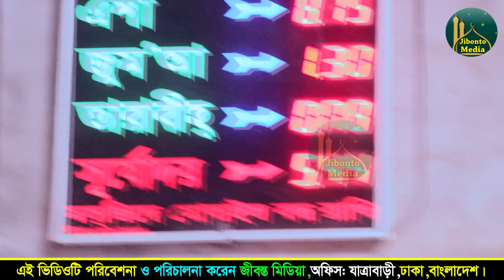১৮ই সেপ্টেম্বর২০ সম্পূর্ণ জুম্মায় একি ঘটেছিলো | Eliasur Rahman Zihadi | মুফতী ইলিয়াছুর রহমান জিহাদী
১৮ই সেপ্টেম্বর ২০ সম্পূর্ণ জুম্মায় একি ঘটেছিলো | Eliasur Rahman Zihadi | মুফতী ইলিয়াছুর রহমান জিহাদী

আমাদের সকল ওয়াজ পেতে আমাদের সাথে ইমুতে যুক্ত থাকুন ইমু নম্বরঃ 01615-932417

Presenting Bangla Waz Mahfil 2020, ''১৮ই সেপ্টেম্বর২০ সম্পূর্ণ জুম্মায় একি ঘটেছিলো" by মুফতী ইলিয়াছুর রহমান জিহাদী (Mufti Eliasur Rahman Zihadi).Jibonto Media produce essential bangla waz.Waz mahfil is very informative,specially bangla islamic waz is very famous to religious people.Bangladeshi waz also very famous in abroad.Waz mahfil basically based on islam,holy quran, history of islam,what is islam,Allah,quran reading and many more topics.Bangla waz mahfil is also known as bangla islamic jalsa.To get more bangla waz 2020,Bangladeshi waz video keep watching our videos.

আপনারা সকল ধরনের ওয়াজ, মাহফিলের বা যে কোন অনুষ্ঠানের ভিডিও করতে আমাদের সাথে যোগাযোগ করুন 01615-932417 নম্বরে ।

আমাদের এই চ্যানেল এ বাংলাদেশের সব ধরনের ওয়াজ,মাহফিলের অনুষ্ঠান পাবেন । আমাদের ফেইসবুক পেইজ লিংকঃ

ইসলাম সম্পর্কে জানার জন্য, ইসলামের বাণী সর্বত্র বিস্তারের জন্য আমরা চেষ্টা চালিয়ে যাচ্ছি।আমাদের এই প্রচেষ্টার সাথে আপনারা ও সঙ্গী হোন।